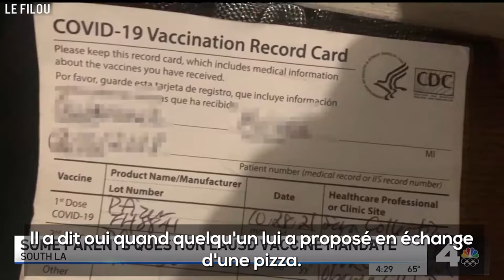Cette école propose des pizzas pour pousser vos enfants à se faire vacciner !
Maribel Duarte affirme que son fils de 13 ans, élève de la Barack Obama Global Prep Academy à South LA, a ramené à la maison une carte de vaccination après avoir accepté le vaccin COVID-19 à l'école.

L'enfant aurait accepté quand quelqu'un lui a proposé une pizza en échange.

La dame qui lui a fait la piqûre et a signé le papier a dit à mon fils : "S'il te plaît, ne dit rien. Je ne veux pas avoir d'ennuis".

Mme Duarte affirme qu'elle n'est pas contre le vaccin. Elle est elle-même vaccinée, mais c'est différent pour son fils.

"Il a des problèmes d'asthme et d'allergies", dit-elle.